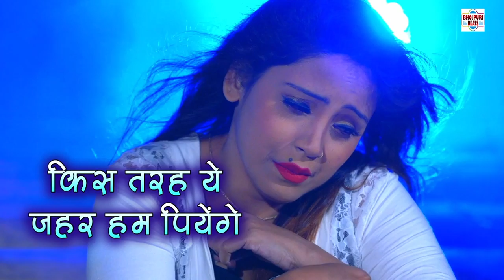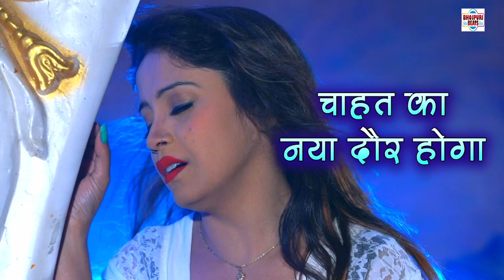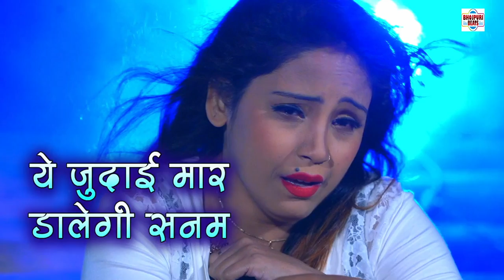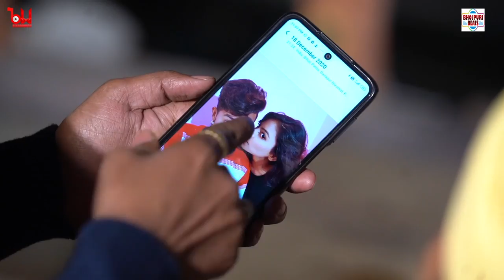NEW YEAR PARTY SONGS #2023 NEWYEAR2023 Bhojpuri bhojpuribeats Happy New Year FULL HD Video Songs}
HAPPY NEW YEAR PARTY SONGS #2023